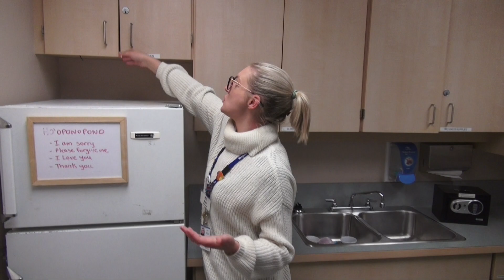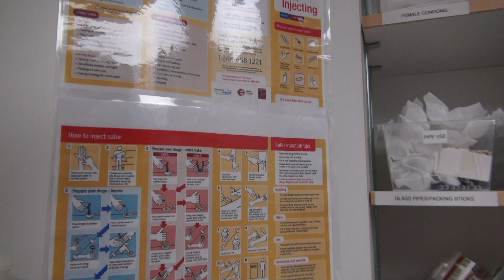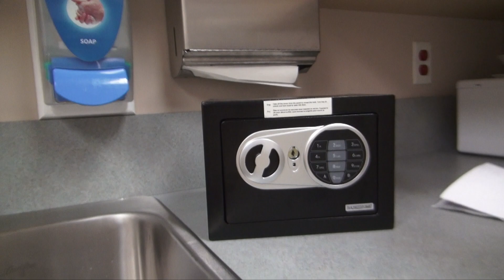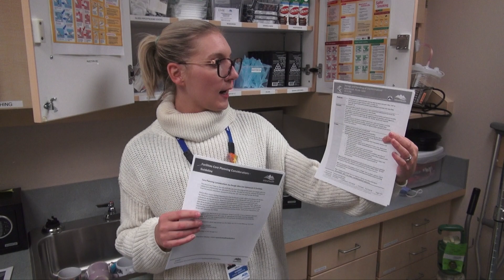Harm Reduction Cupboard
WCGH EDUCATION SERIES